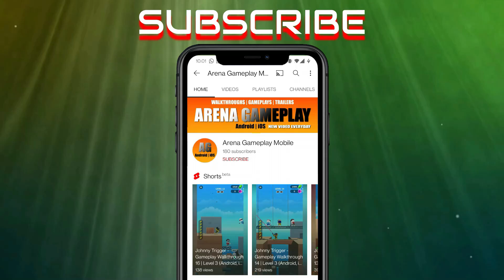Bowmasters - Quick Gameplay 130 | Arena Gameplay Mobile (Android, iOS)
Bowmasters - Quick Gameplay Walkthrough Part 130 - (iOS, Android)

📱APP DESCRIPTION

Bowmasters - Free

• 41 INSANE CHARACTERS from all dimensions absolutely for free!
• 41 DIFFERENT WEAPONS for total mayhem, awesome fatalities with rag-doll physics!